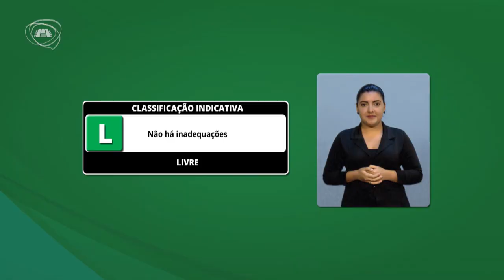QUESTÃO DE ORDEM | Deputada Érika Amorim